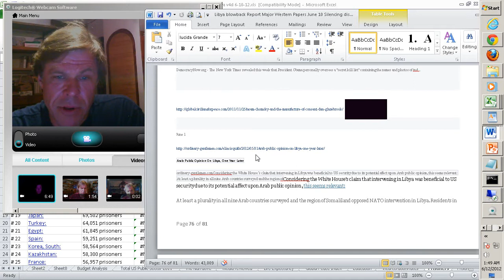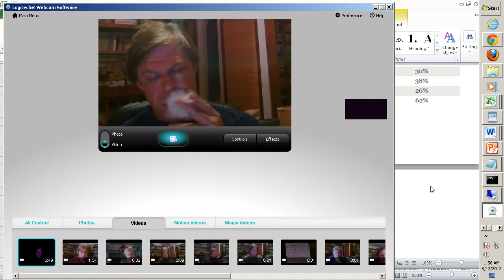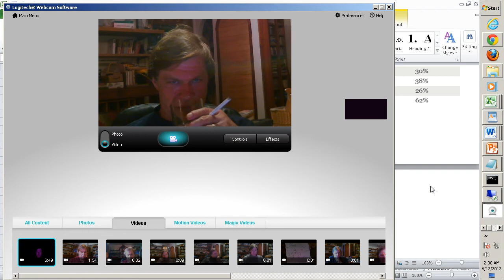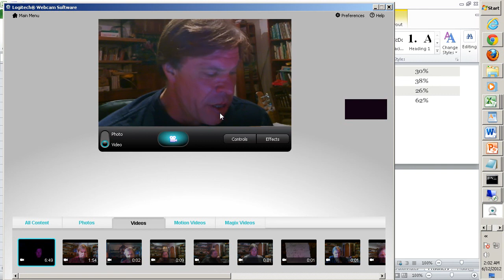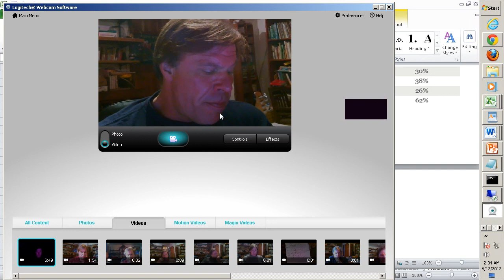Libya Blowback Report P2 June 12 TNC Election Fraud, Arab Polls say no to NATO, Saif Al Islam, Syria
part 1 the west and Qatar armed the Libyan Islamic Fighting Group Leader no 2 Al Qaeda kill in Pakistan , Al-Libi.  We kill Al Qaeda in Pakistan and allow them to spread through Africa and Syria. Then we can embrace those African leaders threatened by AQM or topple them. We do not need to examine the issue of whether the LIFG has legitimacy -- until the Western leaders publicly explain why they are fueling Islamist insurgencies in enemy states -- and killing them in client states. What pawns they appear to be.  Gadaffi had already surrendered his WMDs and paid billions in compensation for Lockerbie. Commercial ties were expanding and the economy was growing 10% . Was it poor scholarship in warning not to underestimate Gadaffi support levels -- or for potential for blowback (Syria BRIC entente) The E-7 are noticing the term applied to them and will probably collaborate closely: Mexico Indonesia Turkey & BRIC.  Was it Obama Administration Hawkishness in craving a cheap and easy victory by plunging a dagger into the arse of a dying Gadaffi, rich plunder for no fighting? Was it ignorance ? or "International Gangsterism", or was it worth it? Will what follows justify the savage means of obtaining it? What evidence do we have about motivations?
Libya was 1 of 7 countries selected for attack by the US after 9/11 according to Gen. Wesley Clark.Gadaffi had insulted and infuriated Sarkozi and the Arab League.
A Gadaffi-ist Libya could have exploited and influenced Tunisian and Egyptian revolutions adversely to US interests. This could have been the thinking. Instead the US would be thanked given more business -- and a base in Africa.

In the current crisis the Islamist / Salafist / Cyrenaicans wanted Gadaffi gone.  But many now wonder what they have traded for. Libya was a peaceful country. You could drive around freely. Now each city has its own militia. Can you imagine travelling in a highly ethnically charged atmosphere like that?
The Obama administration if it looked strong on defense could manipulate the voters on the right to vote for him ? A cheap victory in Libya would bring him into a strong position in the election. Couldn't we salve our consciences lying to ourselves how we saved tens of thousands of lives -- "Susan Rice, Hilary Clinton" Stop Killing your own people Gadaffi -- killing people is a NATO Al Qaeda Monopoly !
What is going on in Libya, today? Does it portend a brighter future for Libya? Will being forcibly converted into an Iraq like state -- eventually help the people. To decide that you have to know the real past of Libya.a Western Media that virtually never had been to Libya, though travel in and out of Libya was increasing.For those who did not have a way to control their own affairs or have a voice in Gadaffi's Libya -- for whom a chance at political expression would make years of degraded living conditions and violence 100s of times greater than prior to the NATO sponsored overthrow of the Libyan Jamahiriya created by Gadaffi.
For Gadaffi supporters it has been a horrendous nightmare -- and they may exceed the number supporting NATO regime change -- certainly it appears that the majority would have preferred to do it with out American French Danish and British Bombers and fighters bombing from above.Let us suppose Gadaffi sympathizers consist of ¼ to ½ of the Libyan population -- that would mean 1 to 2 million people who have been severely disenfranchised.Then there is the tragic case of Saif Al Islam Al Gadaffi. Two brothers gruesomely murdered, a niece and nephew murdered -- his father murdered -- his own fingers blown off by a drone. Abused in Prison to what extent we do not know. A reformist who free'd the very people who killed his father.
Not allowed to participate in politics,freedom of speech If one was to sympathize with these people for a moment -- you would see the irony -- of the LIFG armed in violation of UN 1973 to overthrow the Libyan Jamahiriya -- that the West would be anxious for their enemies to put them on trial.
There is widespread lawlessness terrorism and still pockets of resistance all over the country. The tribes opposed to the winners --allready know they must advocate as a tribe and not as Loyalists.Some would say this sort of oppression of the vanquished is common -- such as in Nazi Germany -- but Libya was not an aggressor state and the overthrow took so much aid from the West that it frankly has a tenuous cliam on legitimacy -- and by prohibiting Gadaffi supporters --they ensure we will never know if they have a mandate -- and it indicates they may not -- by simple logic.